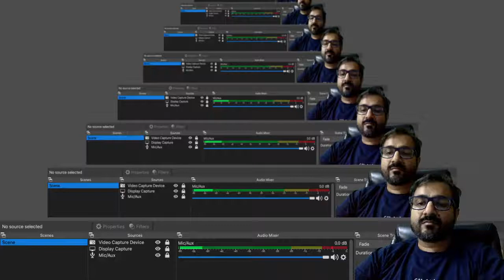Calorimetry Lecture-1 |Amit Gupta|AG Sir